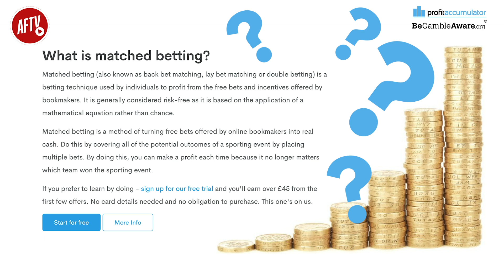Wolves 2-1 Arsenal | They Looked At The Player & Not The Incident! (Kenny Ken)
🎉 AFTV have surpassed 1 billion views on YouTube. Thank you so much for your support, we couldn't have done it without each and every one of you! ❤️